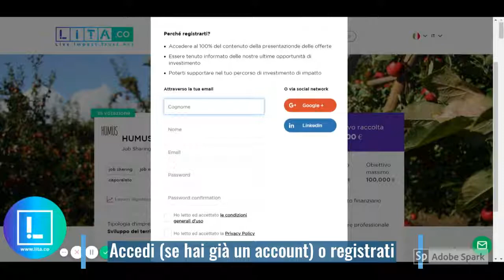Come votare e manifestare interesse per un progetto in pre-fundraising su LITA.co Italia!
I tuoi amici, un parente o un ex collega si preparano alla raccolta fondi su LITA.co Italia?
Aiutali a raccogliere più voti possibili così da aumentare le possibilità di successo quando la raccolta crowdfunding sarà partita.

Diventa anche tu socio o socia dell'impresa che preferisci. Su LITA.co è possibile investire e diventare soci di startup e PMI innovative investendo anche soltando 100€!

Scopri i progetti in votazione su LITA.co Italia!

Prima di avviare la raccolta fondi per i progetti su LITA.co, permettiamo alla community di investitori di votare i progetti preferiti.

Raccogliere voti dalla propria community aiuta gli imprenditori a capire quando si è davvero pronti a partire con la raccolta ed è una buona occasione per informare parenti, amici ed ex colleghi della propria avventura imprenditoriale.

Il principale obiettivo è coinvolgere la rete di contatti personali e professionali degli imprenditori per far conoscere a più persone il progetto e render tutti più partecipi dell'impatto che si vuol realizzare.

Gli imprenditori di progetti a impatto sociale o ambientale positivo devono più di tutti coinvolgere le comunità locali e allargate per dimostrare sin da subito l'impatto positivo del progetto, al di là dell'immediato ritorno economico.

Scopri quali progetti sono in votazione su LITA.co Italia!